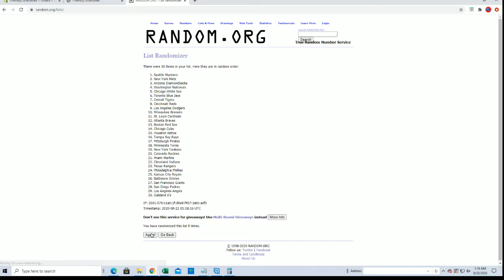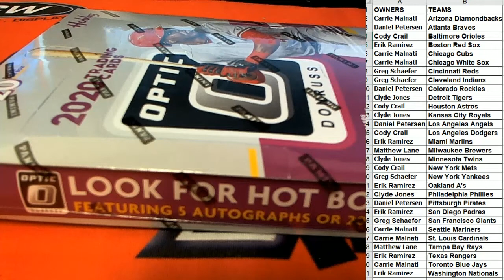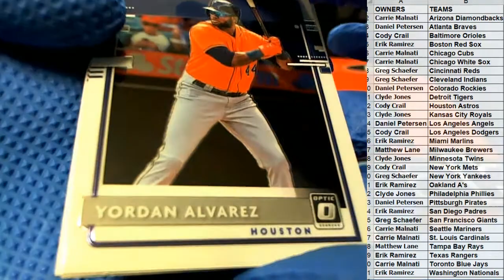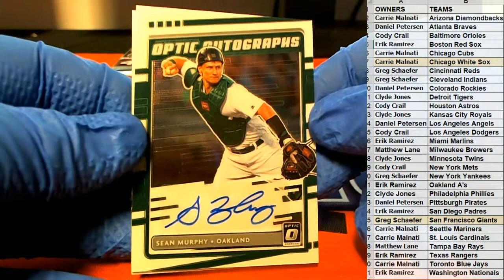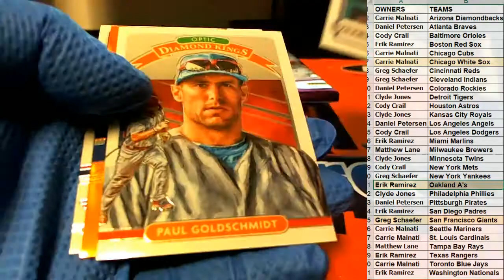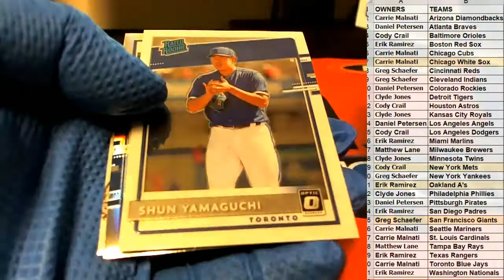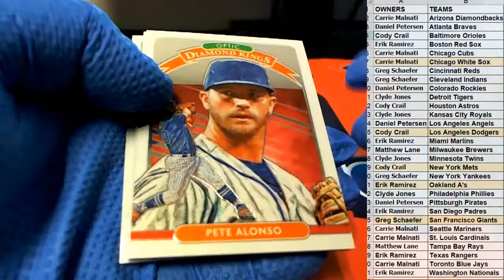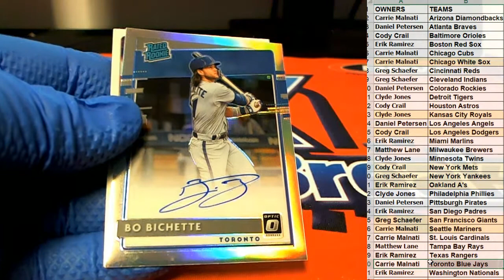2020 Panini Donruss Optic Baseball ID 20PANDONOPBB511